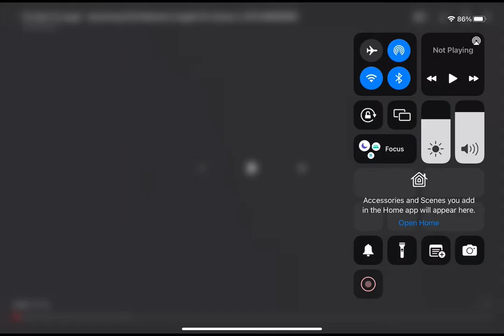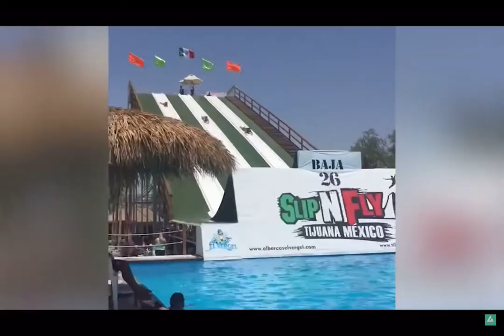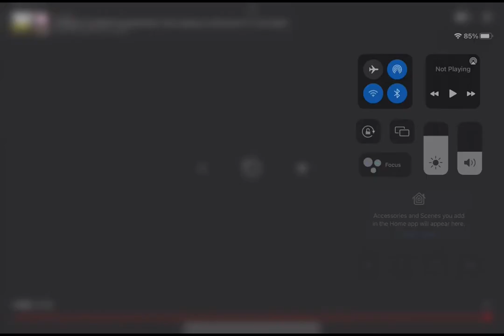Funny so funny